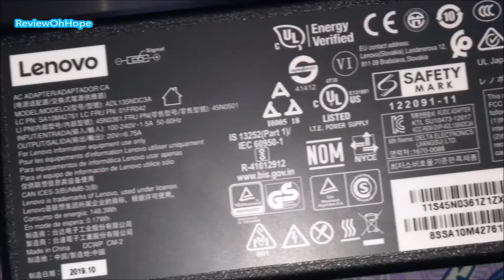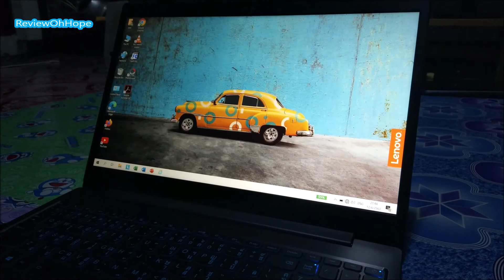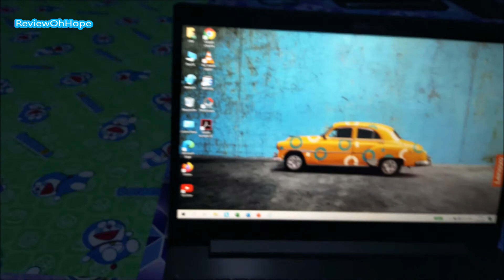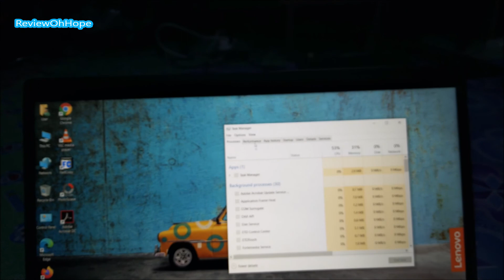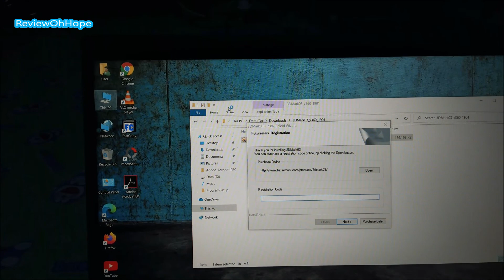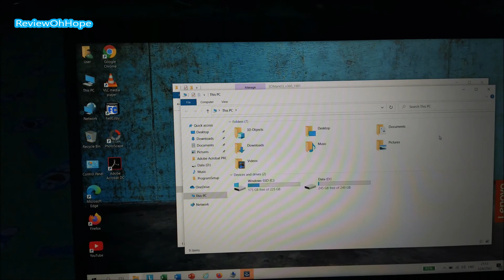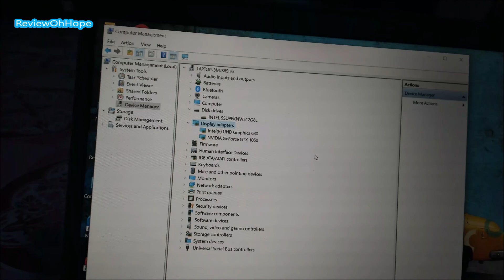[Review] สายโหดห้ามพลาด Notebook Gaming Lenovo ideapad L340